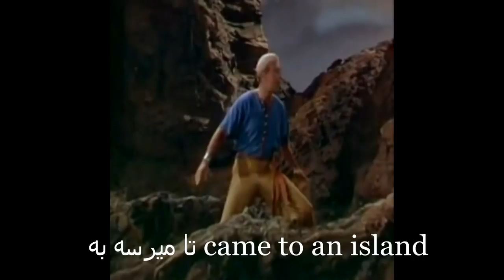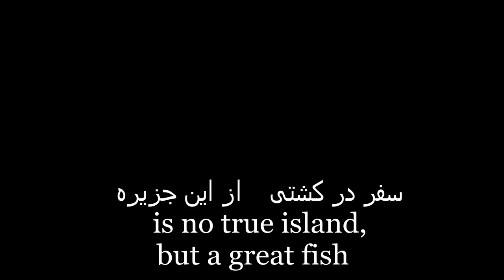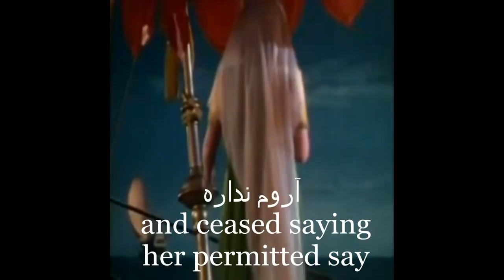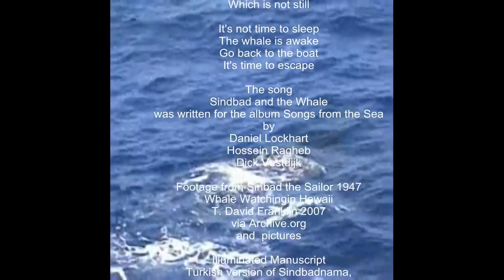Sinbad & the whale (Lockhart, Ragheb & Vestdijk)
- collaboration between Progrockdan (Dan Lockhart), Hossein Tunes (Hossein Ragheb) and Oorlab (Dick Vestdijk).

The new Song of the Sea is in 7/4 time. Daniel started out by trying a Middle Eastern feel. We were very lucky to get the Iranian / English singer Hossein Ragheb on board this song.

It deals with one of the stories from Thousand and one night (in Farsi : هزار و یک شب / Hezar-o-yek shab), where Sinbad (or Sindbad) the sailor arrives on an island that turns out to be a whale. In the meantime Shaharazad (Sherherazade) tells her story.

دوباره سندباد
به دریا میره
سفر در کشتی
از این جزیره
به اون جزیره

تا میرسه به
جزیره ای که
آروم نداره
آروم نداره

چه وقت خوابه
نهنگ بیداره
به قایق برگرد
وقت فراره

Here is a translation of the Farsi lyrics:

Sinbad, once again,
Goes to the sea
Travelling on a Ship
From this island
To that island

Until he arrives
On this odd island
Which is not still

It's not time to sleep
The whale is awake
Go back to the boat
It's time to escape